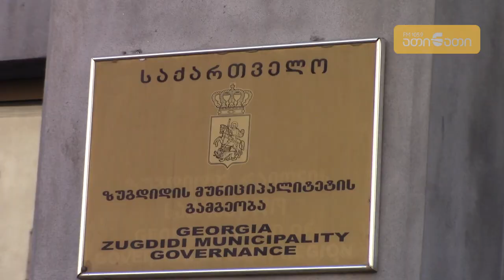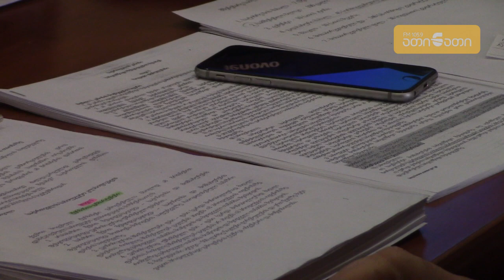დრესკოდი ზუგდიდის გამგეობაში და მოსახლეობის აზრი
ზუგდიდის მუნიციპალიტეტის გამგეობაში თანამშრომლებს დრესკოდი დაუწესეს. შესაბამის დოკუმენტს ხელს გამგებელი ლაშა გოგია აწერს.

ბრძანების თანახმად, თითოეული თანამშრომელი უნდა "მიმართავდეს ჩაცმულობის საქმიან სტილს, ჰქონდეს მოწესრიგებული იერსახე და ატაროს საქმიანი გარემოსათვის შესაფერისი სამოსი, დაუშვებელია სამუშაოზე გამოცხადდეს სპორტული სტილის ტანსაცმლითა და ფეხსაცმლით, ტანზე მომდგარი შარვლით, კაბითა თუ ქვედაბოლოთი, ღრმა დეკოლტირებული და გამჭვირვალე პერანგით, წვრილი ზონარის მქონე ტანსაცმლით".

მათ "მკვეთრი" მაკიაჟისა და "არასტანდარტული" ვარცხნილობის გაკეთებაც ეკრძალებათ.

როგორც გამგებლის მოადგილე მამუკა წოწერია რადიო "ათინათთან" აცხადებს, რეგულაციები არსებობდა, თუმცა, მოხდა კონკრეტიზირება, ამით კი თანამშრომელთა უფლებები არ ილახება.

"საკუთარი ჩაცმულობით არ უნდა არღვევდნენ იმ პირთა უფლებებს, ვინც გამგეობაში გარკვეული სერვისის მისაღებად მოდის. ჩვენ ვცდილობთ ამ დრსკოდის შემოღებით მოსახლეობის ინტერესები დავიცვათ", - აღნიშნა წოწერიამ.

მისივე განმარტებით, შესაძლოა, იმ თანამშრომლებისთვის, ვინც გამგეობის გარეთ ხვდება საზოგადოებას, ცნობადობის ასამაღლებლად სპეციალური ფორმები დაწესდეს.

რაც შეეხება საზოგადოებას, ნაწილი მიესალმება გამგებლის ახალ ბრძანებას, ნაწილისთვის კი მიუღებელია თანამშრომლებისთვის მსგავსი რეგულაციების